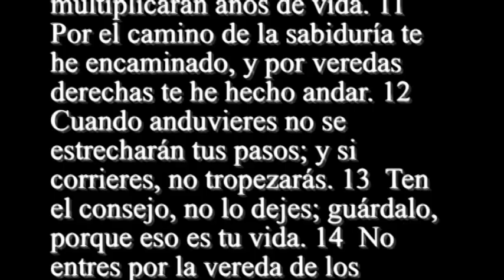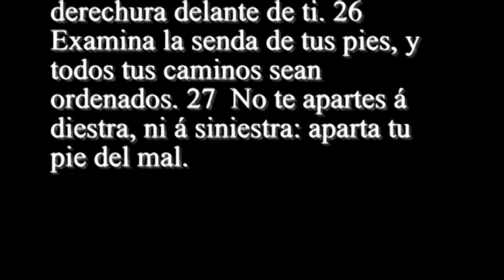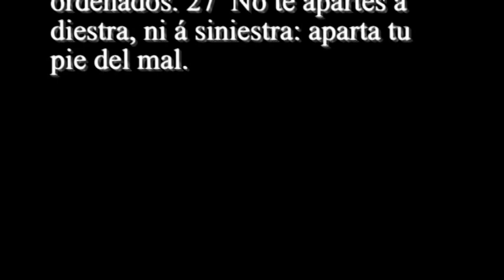Proverbios 4 - Santa Biblia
1  OID, hijos, la doctrina de un padre, y estad atentos para que conozcáis cordura. 2  Porque os doy buena enseñanza; no desamparéis mi ley. 3  Porque yo fuí hijo de mi padre, delicado y único delante de mi madre. 4  Y él me enseñaba, y me decía: Mantenga tu corazón mis razones, guarda mis mandamientos, y vivirás: 5  Adquiere sabiduría, adquiere inteligencia; no te olvides ni te apartes de las razones de mi boca; 6  No la dejes, y ella te guardará; ámala, y te conservará. 7  Sabiduría ante todo: adquiere sabiduría: y ante toda tu posesión adquiere inteligencia. 8  Engrandécela, y ella te engrandecerá: ella te honrará, cuando tú la hubieres abrazado. 9  Adorno de gracia dará á tu cabeza: corona de hermosura te entregará. 10  Oye, hijo mío, y recibe mis razones; y se te multiplicarán años de vida. 11  Por el camino de la sabiduría te he encaminado, y por veredas derechas te he hecho andar. 12  Cuando anduvieres no se estrecharán tus pasos; y si corrieres, no tropezarás. 13  Ten el consejo, no lo dejes; guárdalo, porque eso es tu vida. 14  No entres por la vereda de los impíos, ni vayas por el camino de los malos. 15  Desampárala, no pases por ella; apártate de ella, pasa. 16  Porque no duermen ellos, si no hicieren mal; y pierden su sueño, si no han hecho caer. 17  Porque comen pan de maldad, y beben vino de robos. 18  Mas la senda de los justos es como la luz de la aurora, que va en aumento hasta que el día es perfecto. 19  El camino de los impíos es como la oscuridad: no saben en qué tropiezan. 20  Hijo mío, está atento á mis palabras; inclina tu oído á mis razones. 21  No se aparten de tus ojos; guárdalas en medio de tu corazón. 22  Porque son vida á los que las hallan, y medicina á toda su carne. 23  Sobre toda cosa guardada guarda tu corazón; porque de él mana la vida. 24  Aparta de ti la perversidad de la boca, y aleja de ti la iniquidad de labios. 25  Tus ojos miren lo recto, y tus párpados en derechura delante de ti. 26  Examina la senda de tus pies, y todos tus caminos sean ordenados. 27  No te apartes á diestra, ni á siniestra: aparta tu pie del mal.